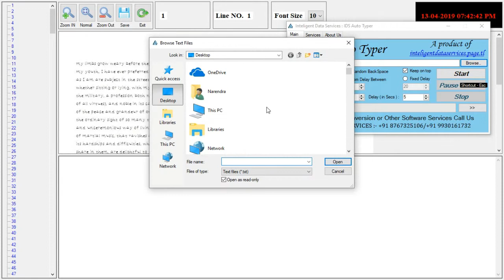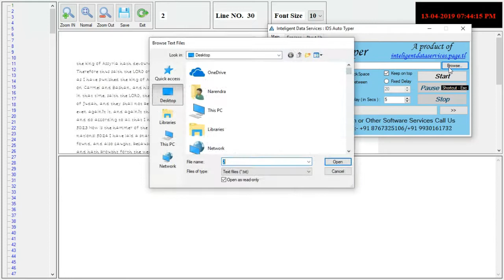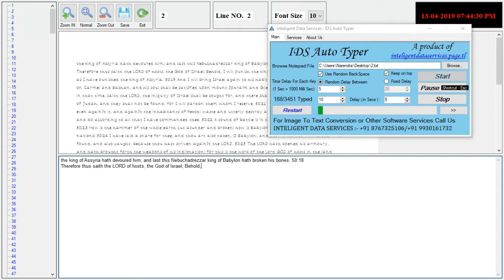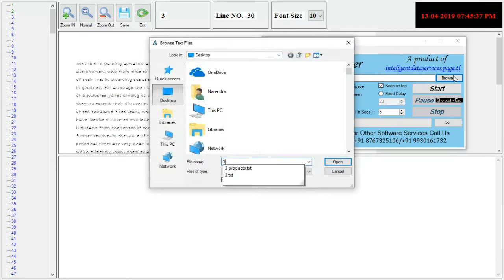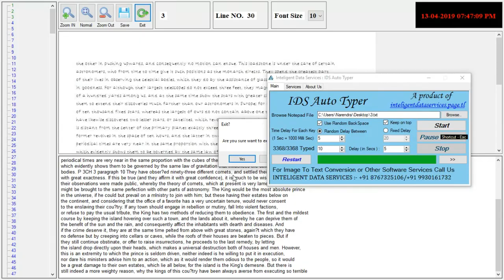Ids Auto Typer For Automatic Typing Trick Like Human Typing|| Sub+Like